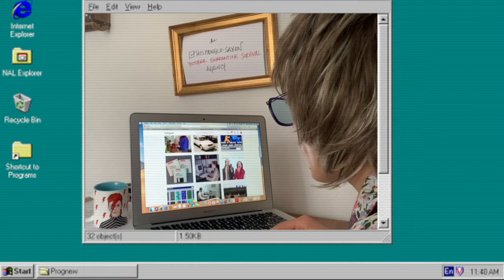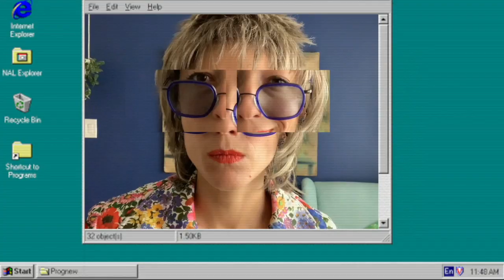HISPANGLOSAXON Episode 4.4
Ravassa's Hispanglosaxon characters take over her youtube channel in order to survive this quarantine.